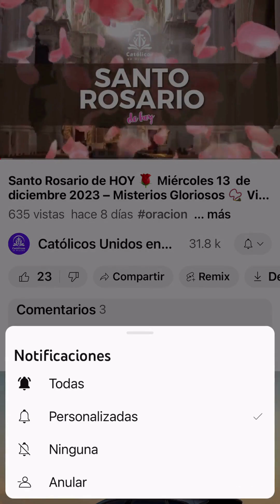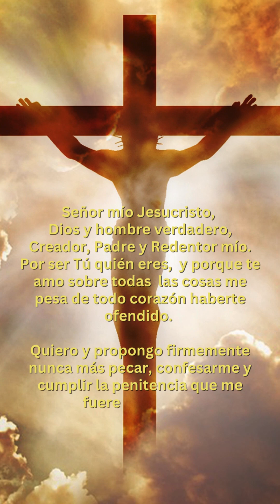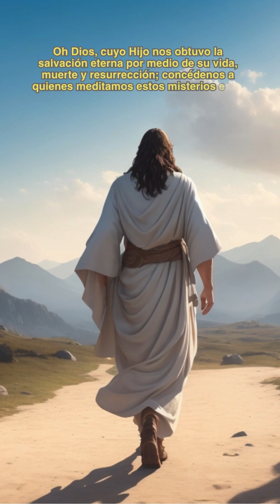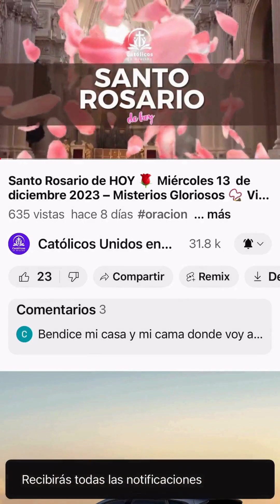Santo Rosario CORTO DE HOY 🌹 Domingo 9 de Junio de 2024 – Misterios Gloriosos 📿 Virgen María 💖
¡Bienvenidos a "Católicos Unidos en Oración"! 🙏 Este canal de YouTube está dedicado a proporcionarte contenido espiritual y religioso que fortalecerá tu fe y te inspirará en tu camino espiritual. Aquí encontrarás una amplia variedad de videos, desde oraciones y reflexiones hasta música y meditación, todo diseñado para enriquecer tu vida espiritual. 💒🎶 Santo Rosario CORTO DE HOY 🌹 Domingo 9 de Junio de 2024 – Misterios Gloriosos 📿 Virgen María 💖